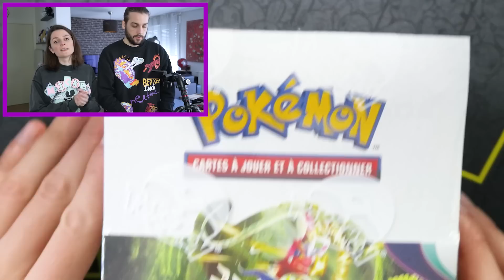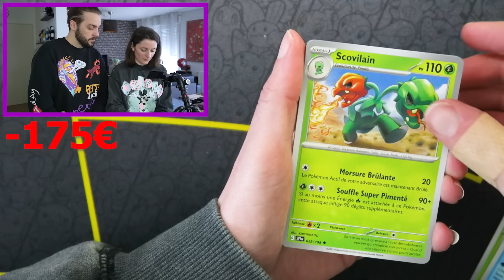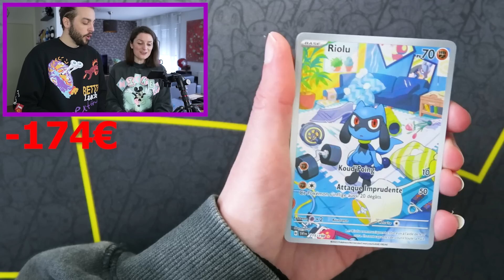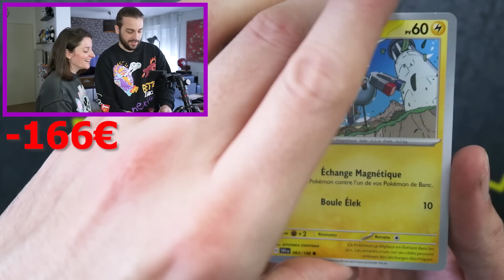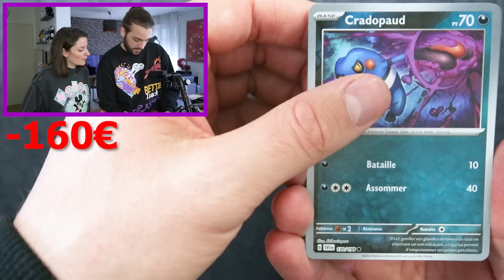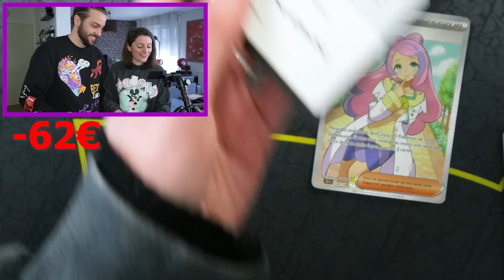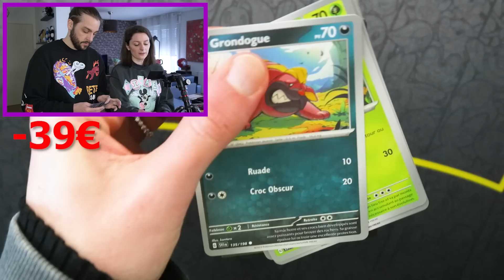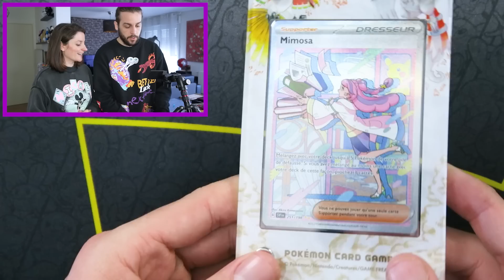SERONS NOUS RICHES AVEC CETTE OUVERTURE DE CARTES POKEMON ECARLATE ET VIOLET ?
OUVERTURE DE NOTRE PREMIERE DISPLAY DE CARTES POKEMON ECARLATE ET VIOLET ! ON OUVRE 36 BOOSTERS POKEMON ECARLATE ET VIOLET EN FRANCAIS NOUVELLE EXTENSION POKEMON ECARLATE ET VIOLET OUVERTURE 36 BOOSTERS PACK CARTES POKEMON

On se retrouve aujourd'hui pour une nouvelle vidéo de Guillaume & Kim sur l'ouverture des cartes Pokemon Ecarlate et Violet !